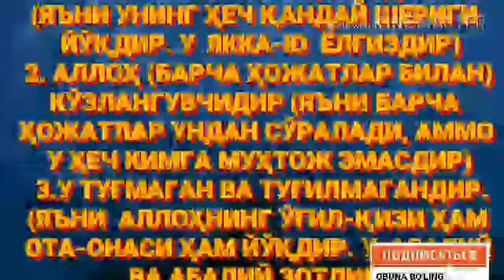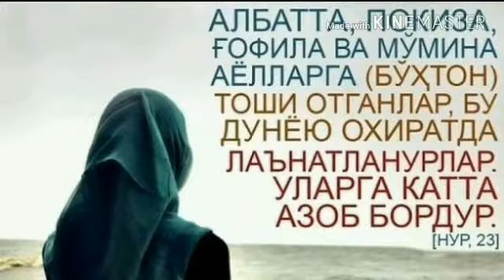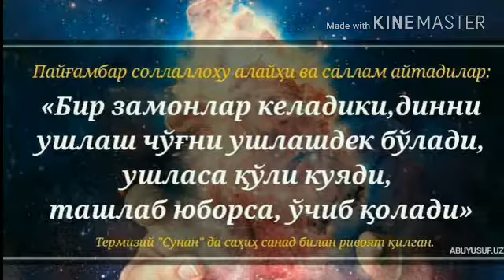48«Ақидавий дарс силсиласидан» (Абдуллоҳ Зуфар Ҳафизаҳуллоҳ)